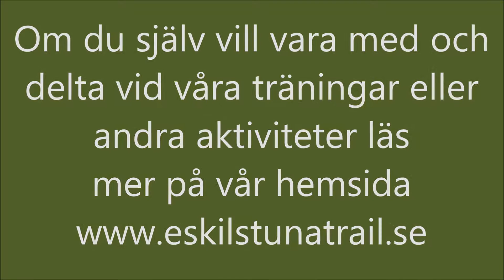Valdemossa till Deia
Här kommer några klassiska kommentarer och lite sug i naveln.